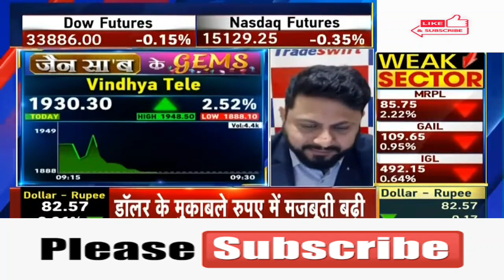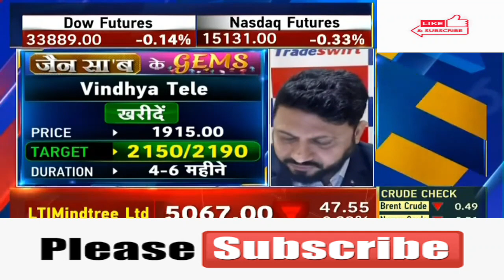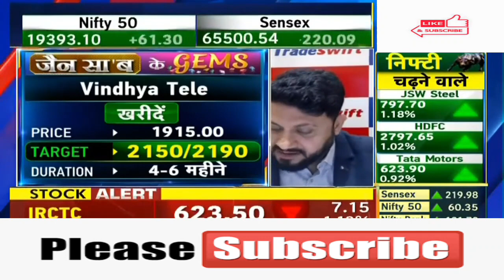Vindhya Telelinks Ltd 🤩Vindhya Telelinks Ltd 🤩🤩Vindhya Telelinks Ltd 🤩Vindhya Telelinks Ltd 💥